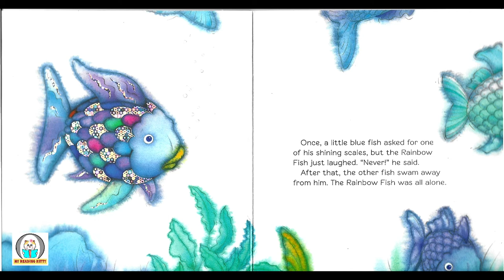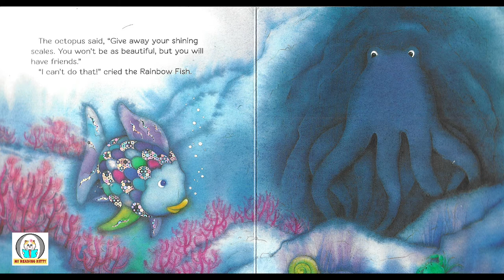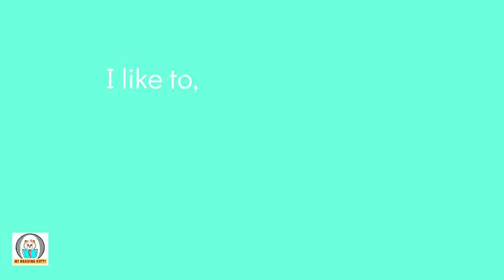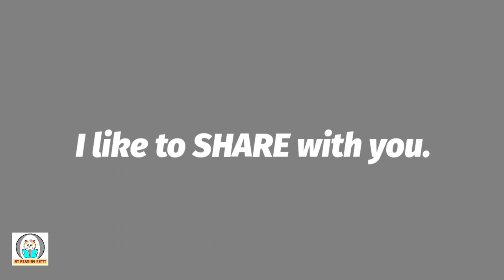Rainbow Fish | Moral story for kids about SHARING | Read and Sing along with My Reading Kitty.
Rainbow fish is so beautiful, but he doesn't have any friends. The wise octopus tells him how to make friends.Will he make friends ? Let's read the story with My Reading Kitty.

The story talks about sharing your possession and getting happiness in-return. One of the greatest value that every child must understand.

Book name : 'The Rainbow Fish' from North South Publishers.
Voice credits : Midhila and Parthiv
Video made with Film Maker.

This Channel is intended to promote reading books for kids which can support their Educational developments, cultivate Moral Values, and to develop interest in reading habits. The credicts for the book content completly belongs to the writers, illustrators and publishing companies. Kitty loves to read these books and to share the joy of reading with her friends.